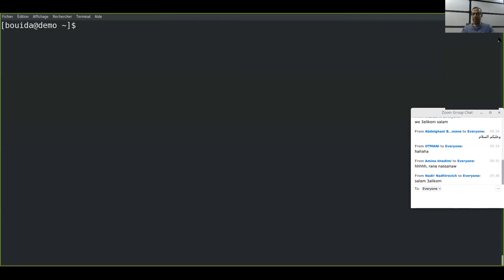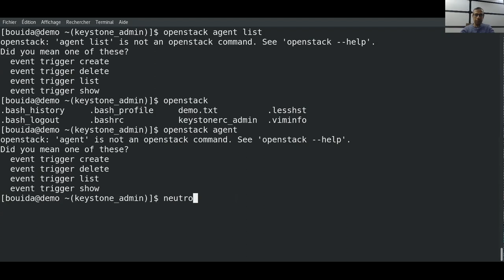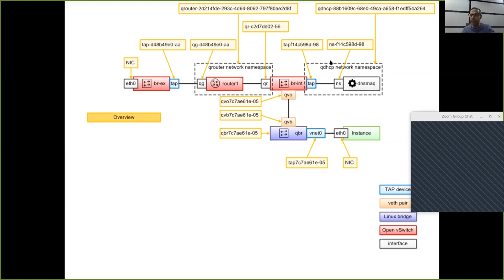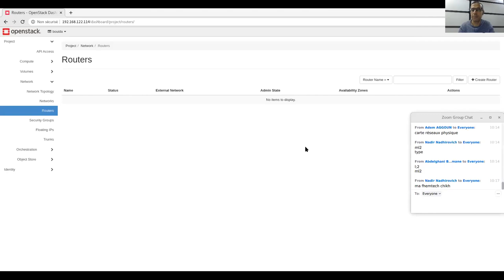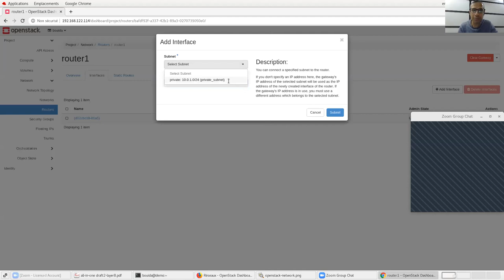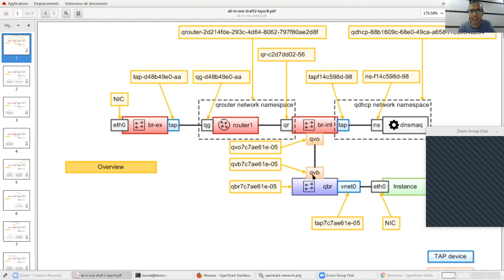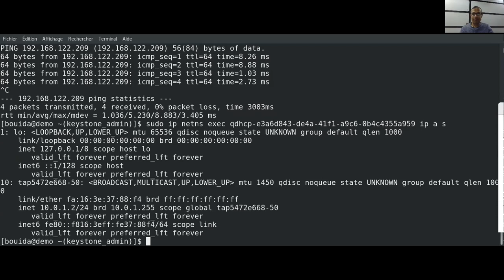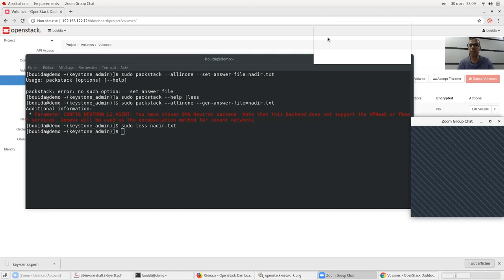Openstack from Zero Course 11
Learn Openstack from Zero With Bouida Djelloul
Openstack Networking